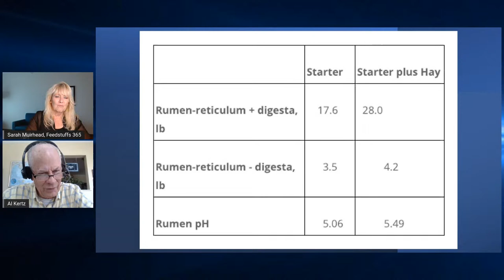Characteristics of a good calf starter and feeding program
It's not just about how to formulate a good calf starter feed. The issue also is how is the starter is to be fed and what's the impact. Dr. Al Kertz walks us through key product formulation issues and more.